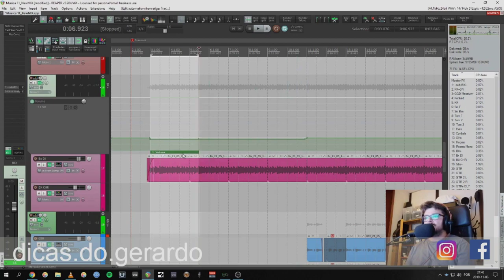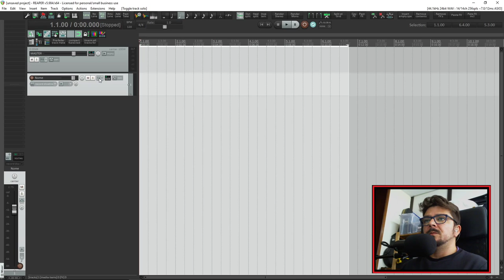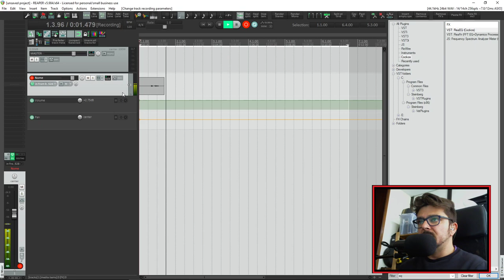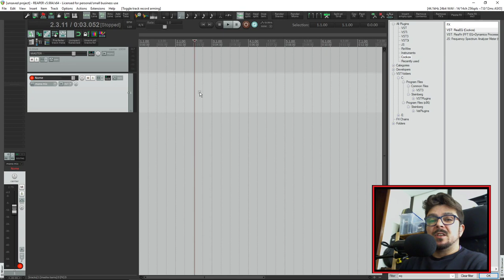dica 4 - Criar Tracks no Reaper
Na dica 4 ensino a criar pistas no Reaper e explico quais são as funções básicas a que podem aceder na TCP ( track control Panel)